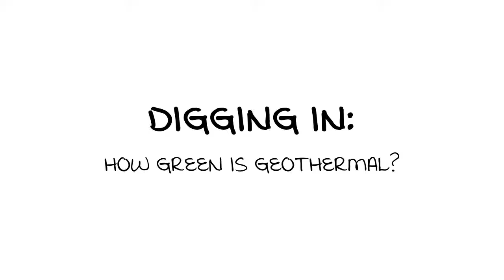How Green is Geothermal?